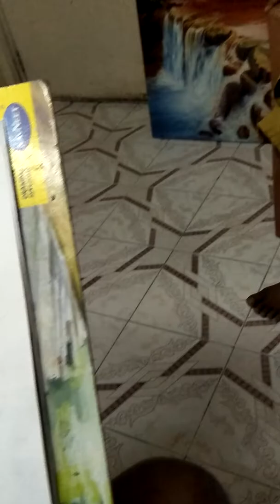Arjun Machivale sketching